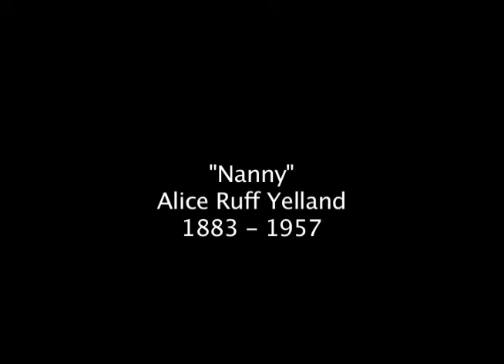Dear Nanny by Alice Davies (2008)